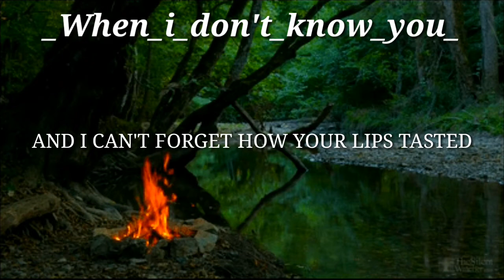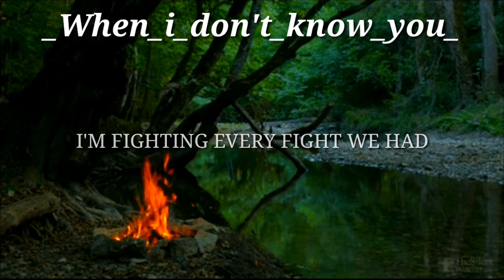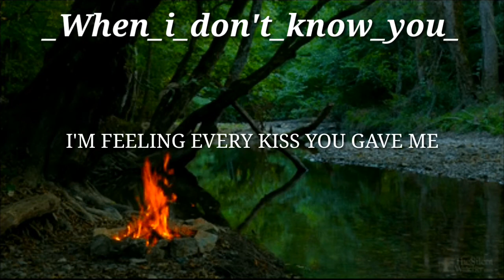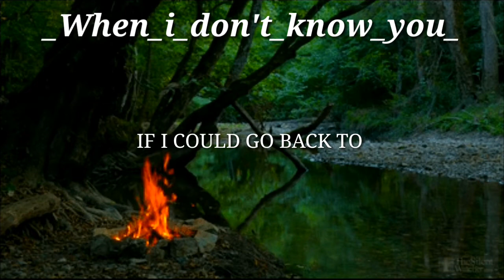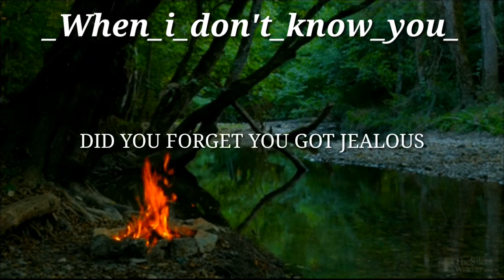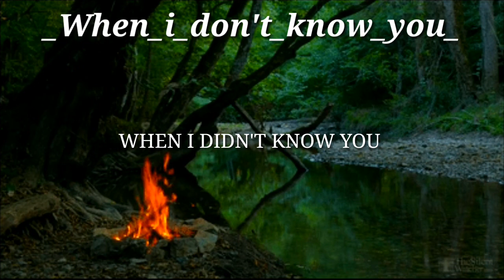_WizG_ When I didn't know you _(Feat. Jantine)_Lyrics _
Song- When I didn't know you.

Artist- WizG.

feat- Jantine.

Type - Lyrics.

🎤 Lyrics: WizG - When I Didn't Know You
VERSE 1:
Did you forget how my lips tasted
Like cigarettes and candy
Did you forget how my hands held you
When you were barely breathing
It's like a whole fucking lifetime
You're leaving in the corner
Slipping out the back door
And I can't forget how your lips tasted

PRECHORUS:
I'm fighting every fight we had
I'm keeping every secret we shared in the dark
I'm feeling every kiss you gave me

If I could just rewind it all
If I could just undo it all
If I could go back to
When I didn't know you

VERSE 2:
Did you forget all the date nights
When I would wear my hair down
Did you forget you got jealous
When guys whistled at me downtown
You're burning in the fire
Leaving all the ashes
I can't forget how your lips tasted

🔥 Songs you will also like based on this track:
Lost Boy - Insecure (Lyrics) ft. Gnash
NEMESIS - Time (Lyrics)
MitiS & Crystal Skies (Lyrics)
Trivecta - Leave It All Behind (Lyrics)